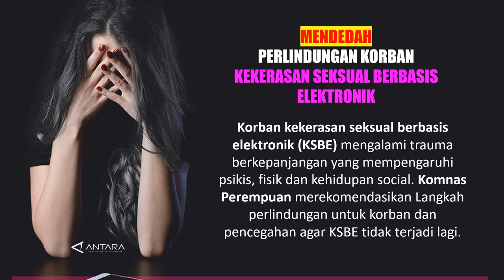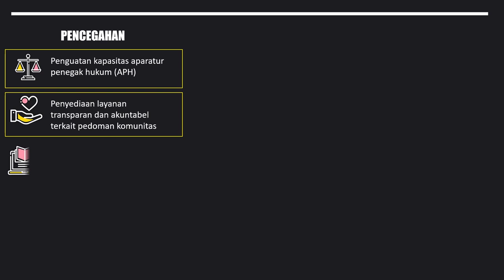PERLINDUNGAN KORBAN KEKERASAN SEKSUAL BERBASIS ELEKTRONIK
PERLINDUNGAN KORBAN
KEKERASAN SEKSUAL
BERBASIS ELEKTRONIK